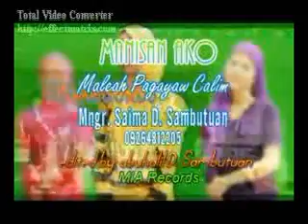Maliah-Manisan Ako (Music Video)_WMV V9.wmv